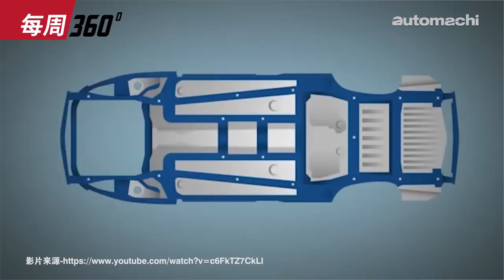【03 / 022020】 2020 Honda Accord 即将登陆大马！（每周360）｜automachi.com 马来西亚试车频道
一周热点有什么？在每周360节目里我们将会为大家回顾最近7天在我国以及国外的热点汽车新闻！这一期的节目热点包括了：
-  第十代 Honda Accord 正式开放预订
-  Lexus UX 正式开放预订
-  Volvo 计划和 Geely 合并
-  Mazda 获得 IIHS 最安全汽车制造商头衔
-  Subaru 正式加入 Toyota 集团